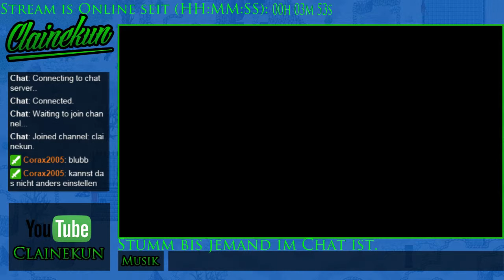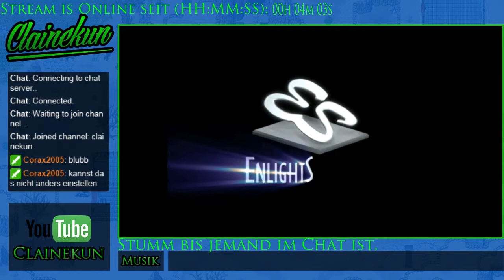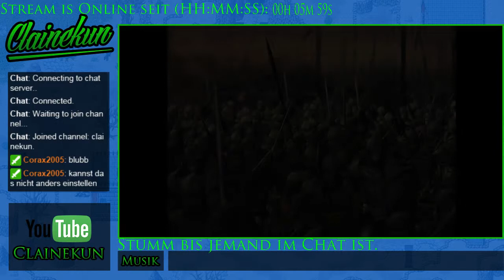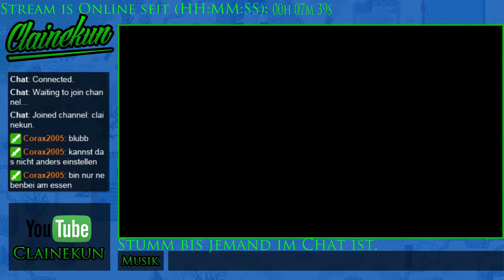[GER] Vor dem regulären Stream 2 Stünden Jeanne D'Arc - 1 / 4